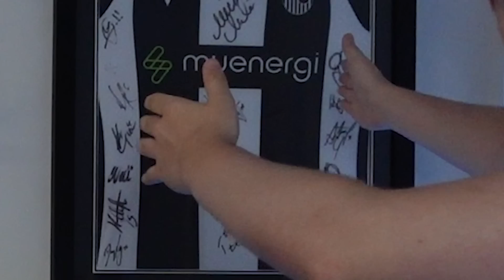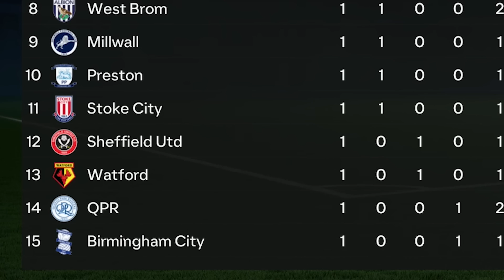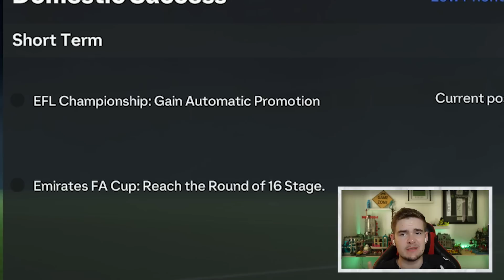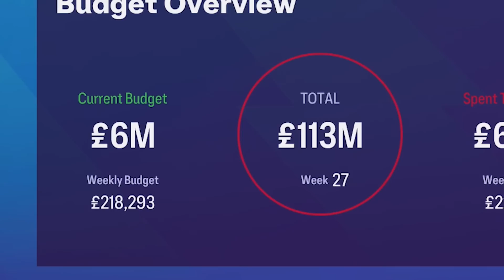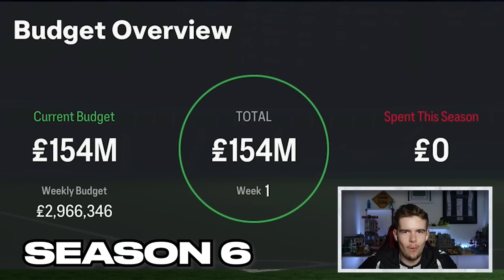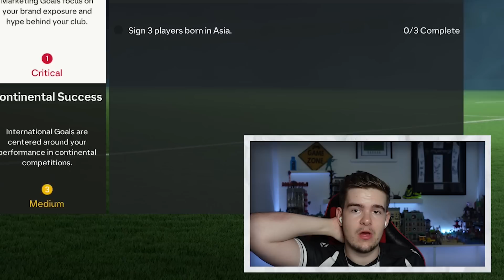I Fixed Sheffield Wednesday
What's with bad ownership these days?! Sheffield Wednesday, the owls, have just been promoted to the second division, however the manager who got them there? Sacked! The reasoning? high expectations... and then the chairmen goes crazy and attacks the fans! Currently winless, Wednesday need all the help that we can offer them!

Tags to ignore:

FIFA 23 Rebuild Shefield Wednesday shef wed owls Chansiri Moore Xisco Sidemen FIFA Roadtoglory Road R2G RTG Career Careermode mode CM EFL Football Save Rebuilt Gain Success Fail Glory Signings Signing Coizer-Duberry Anjorin Ellis Simms Ben Chillwell Bernardo Silva Alli baller Ali Simpson Serrano Emerson Grealish Are Guimaraes Barella Goal Goalazo Bennacer National League vanrama Pools S2G RTG R2G Grimsby Town FA cup winners 2024 Dong Devine Lazetic Allison MaignanFifa 22 Premier League EPL Win league Carabao Cup League Cup FA Cup Championship League One League Two Champions League Europa League Conference League